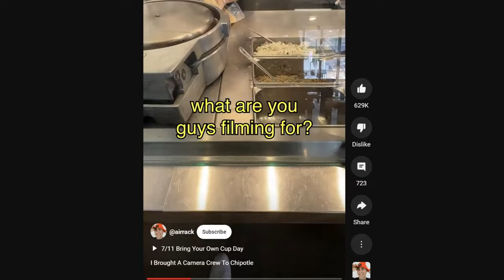The Chipotle Trend Is Driving Me CRAZY!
For weeks now, people have been filming Chipotle workers while they make their food with the idea that they will get larger portion sizes because of it. The trend was created on TikTok to the surprise of zero people. Ever since, Chipotle workers have been getting harassed at the expense of people just trying to make ends meat. Many people have been rude and nasty to the workers to try and gain publicity. Let's make fun of the newest trend TikTok has spewed out today and never do something dumb like this again.

If you enjoy comedic commentary videos, that's kinda my whole thing here! Stay Askew because being normal is weird and being weird is pretty cool!

0:00 Intro
0:41 The Chipotle Trend
3:18 Chipotle CEO
3:40 The Most Cringe
6:40 I Tried The Trend
7:42 Thank You